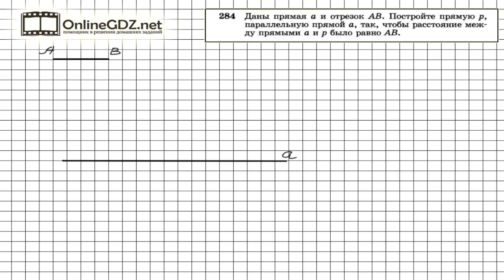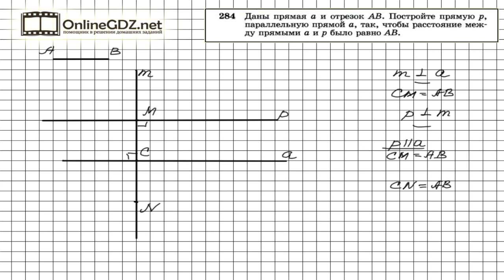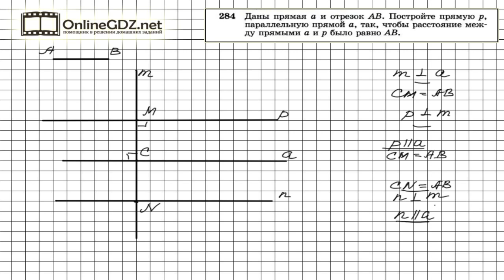Задание № 284 — Геометрия 7 класс (Атанасян)